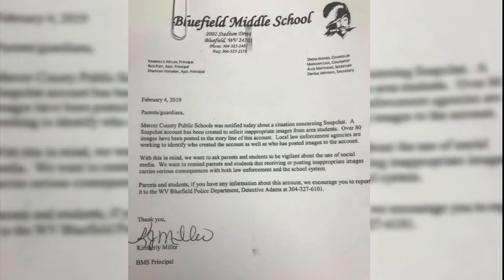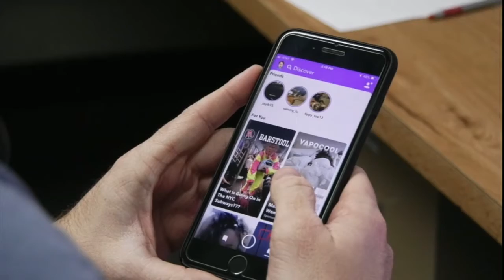Snapchat account shares inappropriate photos of Bluefield students